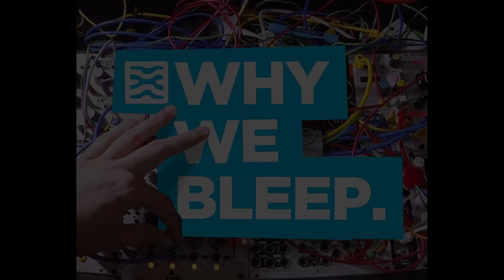Why We Bleep Podcast 006: Scanner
Thanks to episode sponsors Signal Sounds // Today we meet veteran British electronic musician and all round lovely bloke Scanner, aka Robin Rimbaud. We discuss music, memory, synths, bad gigs, great gigs, working spaces, tape loops, technology, recording the dead, and more. It's a goodun.

Stick around for the very end - after the podcast you will be set a small challenge, in response to our conversation. Something that is really very easy to do, but might lead to you creating one of the most precious things you possess.

⭍  Support Mylar Melodies: ⭍